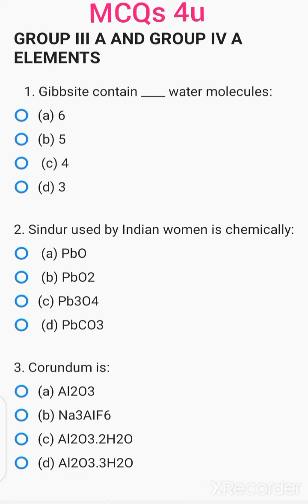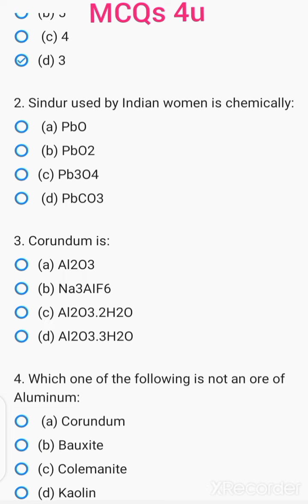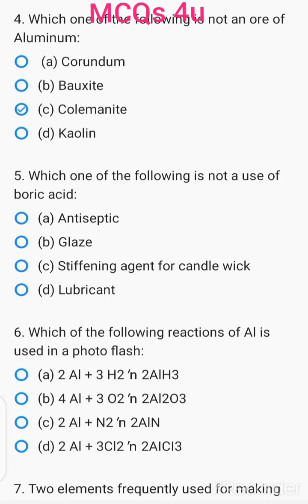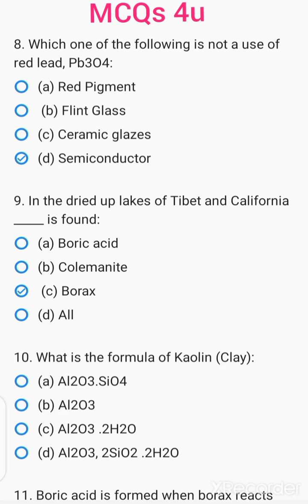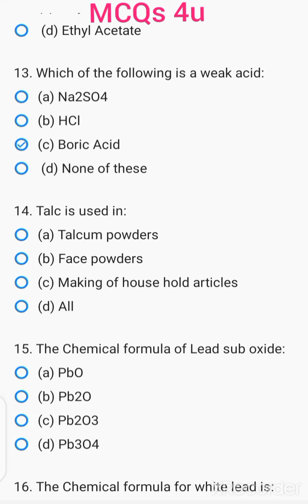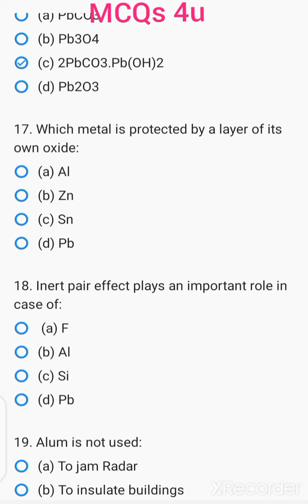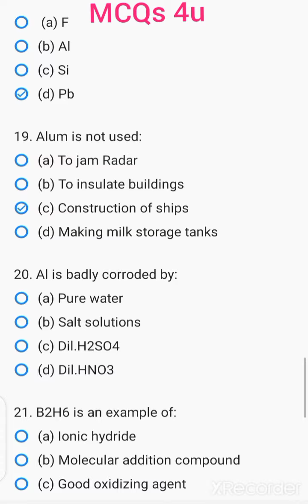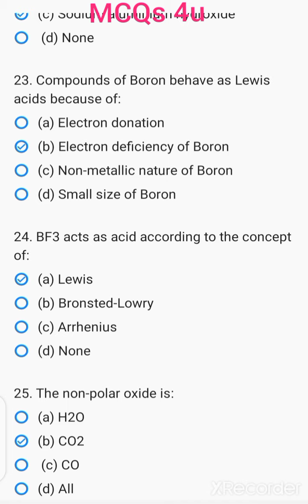part 1 Group 3A and group 4A elements mcqs|2nd year chemistry